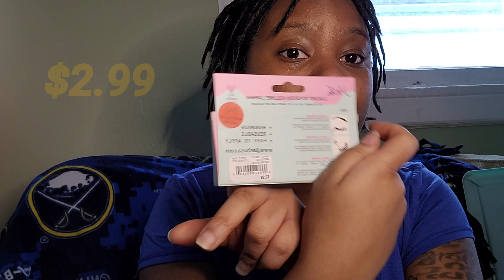Rainbow's J-lash 3D Collection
Girl or Boy, he she they him her we us them they   whatever you identify 🌈🏳️‍🌈 as and into make up get with Rainbow for these 2.99 lashes. If you didn't catch the name it is J-lashed 3d collection  style Heartbeat...i don't know if there here to stay but get them while they are here...they could pass for some beginners minks.